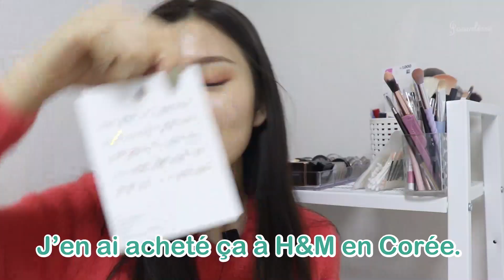TRI MAKEUP💄• Les maquillages coréens que j'ai ! Et bague couple...?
👉 Cette video n'est pas en collaboration.

❤ Je suis une coréenne et je vous présente la K-Beauty.
❤ 프랑스 및 프랑코포니 국가에 K-Beauty를 전합니다.

📌 Vous pouvez trouver les produits sur le site NATBET COS.
📌 J'ai créé un site pour que vous puissiez facilement trouver les cosmétiques coréens que j'utilise.

(Vous pouvez l'utiliser après votre inscription en tant que membre du site.)

❤ Composition Soins du Visage Pour la Peau Acnéique  (~31/10/2020)
59€ / Aucun frais d'expédition

1. 10EA X Masque Teatree Relaxant / Leaders
2. 330g Masque Modelant Herbes Apaisantes (Environ 15 Portions) / Lindsay
3. (26 patches) Patch Acné AC Collection / COSRX
4. 55ml Gel Hydratant Apaisant ALOE / Holika Holika
5. Bandeau de bain (Couleur aléatoire)
6. Bol en caoutchouc - CADEAU
7. Éponge nettoyante - CADEAU